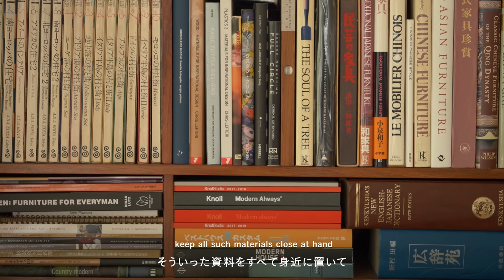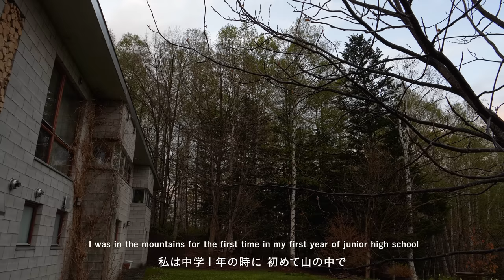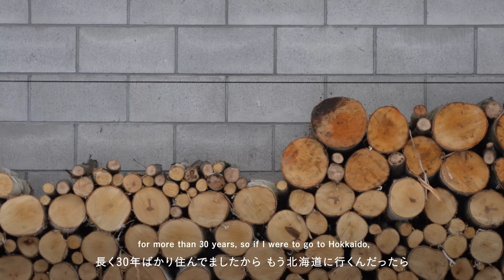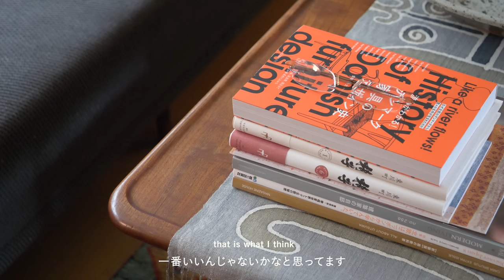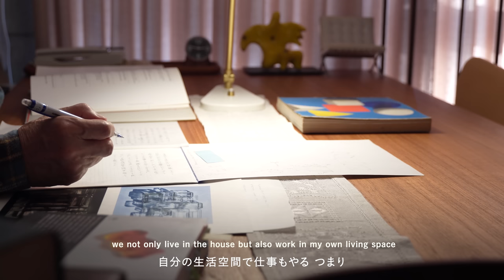織田邸の暮らし - Life at Oda’s residence Vol.6 織田憲嗣スペシャルインタビュー -Noritsugu Oda’s special interview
織田氏がかねてより提唱し、自ら体現し続けてきた「丁寧な暮らし」。その暮らしへの向き合い方からは、あらゆるものごとが「効率」を求める時代において、人間らしく生きる上での大切なことを教わることができます。そこで、北海道の森に佇む織田邸で繰り広げられる暮らしに密着。2020年の秋から1年間、動画を通じて四季折々の「織田邸の暮らし」をお届けいたします。

Vol.6「織田憲嗣スペシャルインタビュー」

織田邸の暮らし最終回は、織田氏のスペシャルインタビューです。織田邸が出来るまでの秘話や、実際の日々の暮らし、さらにはモノに対する考え方から実現を目指し続けてきたデザインミュージアムについてまで、「後世にデザイン文化遺産を残す」という使命を果たすために尽力し続けてきた織田氏の人生と哲学を通じて、「人間らしく暮らすこと」ことについて考えます。非常に貴重な、22分の濃密な動画に仕上がりました。ぜひ、ご覧ください。

“A Mindful life” that Mr. Oda has advocated for a long time and has continued to embody himself. From the way we approach our lives, we can learn the important things in living like a human being in an era where everything demands “efficiency.” Therefore, we closely covered the lifestyle of Oda’s residence in the forest of Hokkaido. From the fall of 2020, we will deliver the seasonal “life of Oda’s residence” through videos.

Vol.6  Noritsugu Oda’s special interview

The final episode of “life of Oda’s residence” is a special interview of Mr. Oda. In the interview, he talks about the effort to fulfill the mission of “leaving a design cultural heritage to posterity” and also about the design museum that has been aiming for realization from the secret story until the Oda’s residence was built, the actual daily life, and the way of thinking about things. Through the life and philosophy of Mr. Oda, we think about “humanely you live”. It’s a very valuable, 22-minute dense story video. Please take a look.

繁体字版はこちら
我們已經準備好要和提供大家中文字幕了！
Now we are ready to share Chinese subtitles.

製作：織田コレクション協力会
撮影・編集：畠山拓
企画：村田一樹